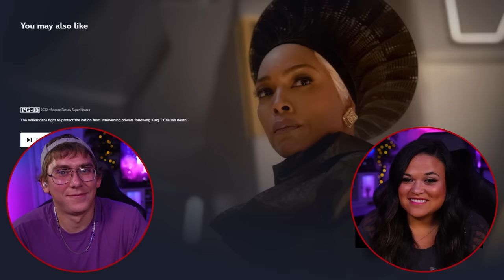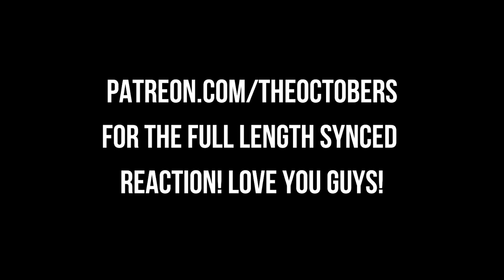Doctor Strange in the Multiverse of Madness (2022) [REACTION] Was Scary As Heck! First Time Watching